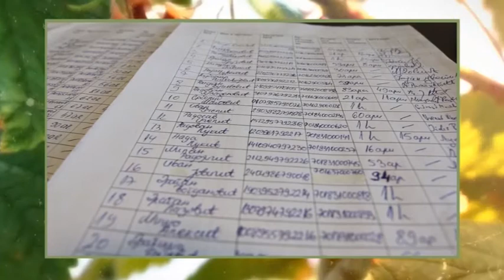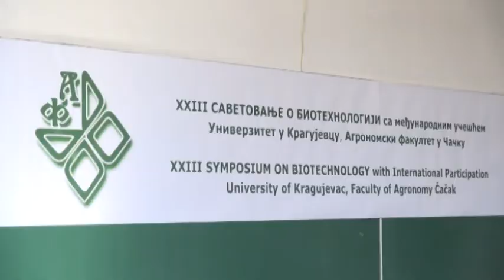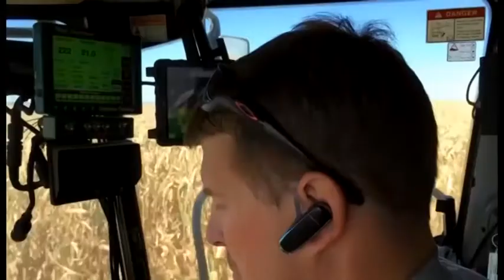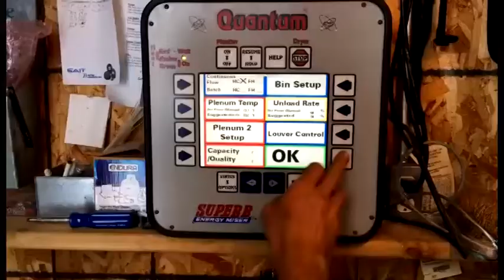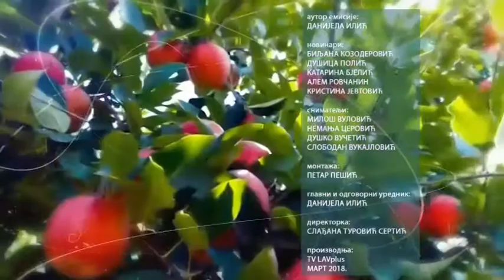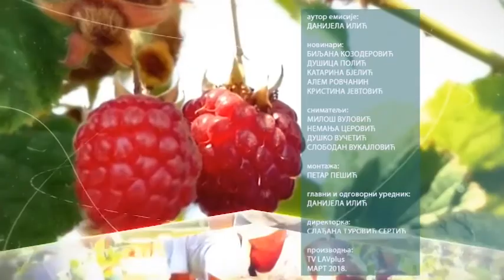Berba 11. 03. 2018.